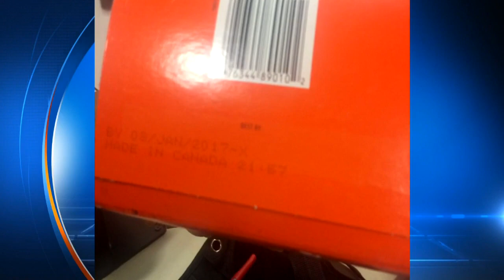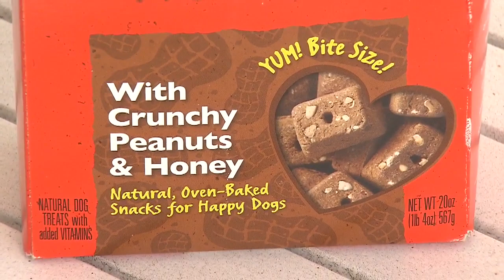Woman finds worms in dog's treats